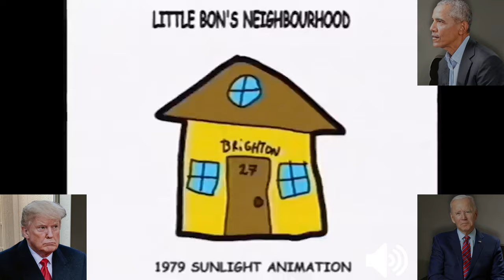U.S. PRESIDENTS REACT TO THE WALTEN FILES VHS Tapes (Analog Horror)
After watching GREYLOCK, the presidents now decide to move to another series that have peeked their interest, The Walten Files.

The Walten Files: @thewaltenfiles